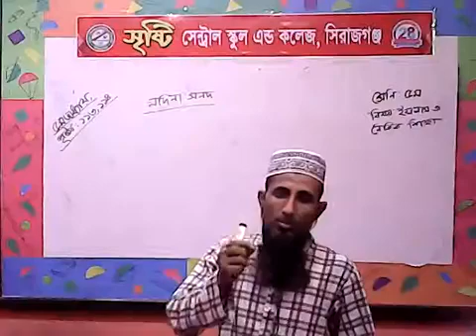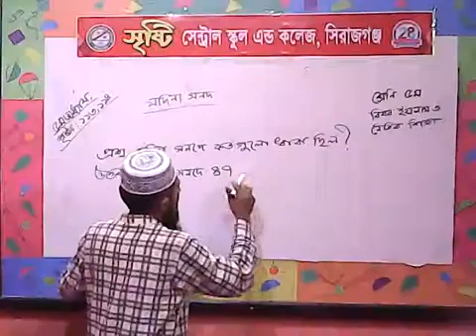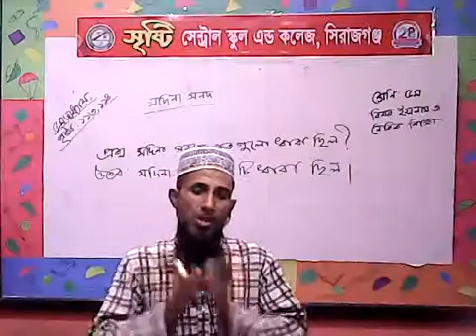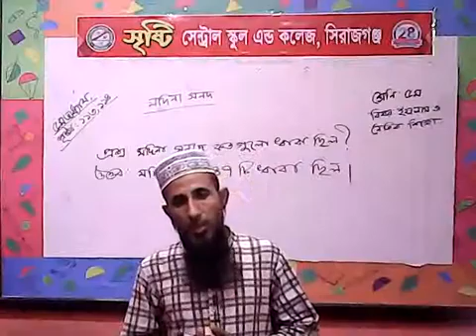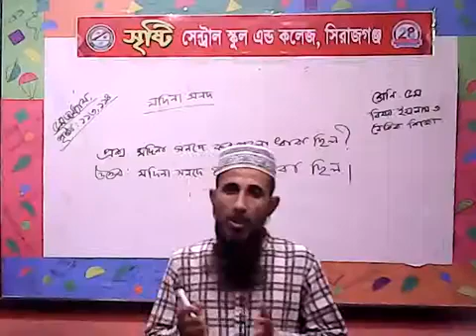শ্রেণি: ৫ম (ইসলাম ও নৈতিক শিক্ষা), শিক্ষক: আল হেলাল